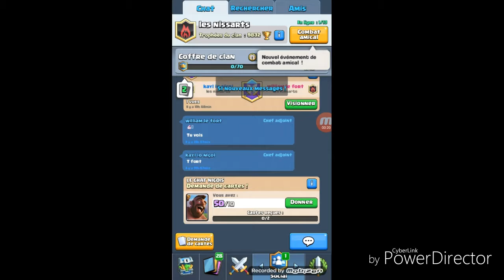Délire sur clash royal 3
Musique de Paul pogba